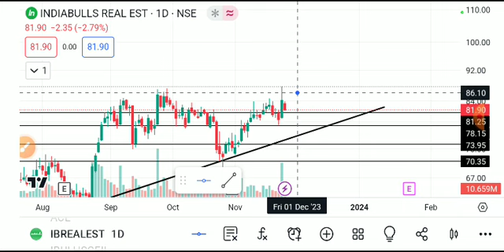INDIABULL REAL ESTATE SHARE LATEST NEWS TODAT,INDIABULL SHARE,INDIABULL REAL ESTATE SHARE ANALYSIS